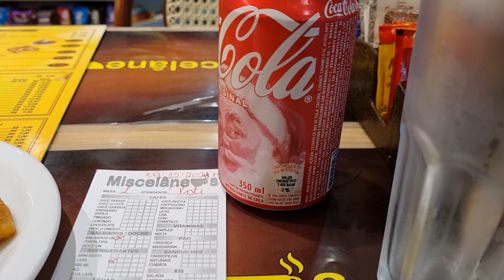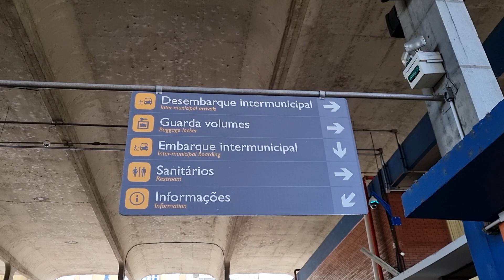SHOW DA PAPADA EM CAXIAS / GRÊMIO REBAIXADO / JUVENTUDE 1 X 0 CORINTHIANS / VLOG 16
Que noite, meus amigos secadores!

A torcida do Juventude esgotou todos os ingressos e mais de 18 000 pessoas viram o Juventude vencer o Corinthians por 1x0, no Estádio Alfredo Jaconi, em Caxias do Sul, e combinado com a derrota do Bahia para o Fortaleza, se manter na Série A do Campeonato pra Brasileiro em 2022.

Desde cedo os torcedores já se reuniam entorno do estádio. Foguetório, Show de pagode, cerveja, tudo indicava que se dependesse só do time da casa, o Juventude se manteria na elite do futebol brasileiro. E foi o que aconteceu. O Grêmio logo abriu o placar em cima do Galo na Arena, o Fortaleza saiu atrás do Bahia, virou no segundo tempo, pra explosão da papada, que entoava o grito de "Eu acredito".

O Juventude foi melhor o jogo inteiro, desperdiçando diversas oportunidades. Até que após revisão do VAR, foi marcado pênalti para o verdão da serra gaúcha, e Chico, aos 38 minutos do segundo tempo fez o gol que da vitória, que logo foi seguido pelo canto de "Arêrêêê, o Grêmio vai jogar a série B".

Foi lindo. Parabéns a toda papada pela festa e pelo apoio que impulsionou os jogadores a conseguir essa grande vitória sobre o gigante Corinthians e manter o Juventude para Séria A de 2022.

Se inscrevam, curtam e compartilhe deste vídeo.

Até a próxima resenha.